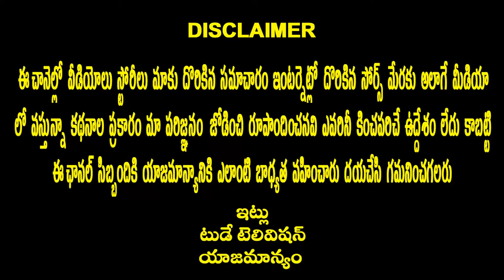mithuna Rasi (May 2021)Telugu May 2021 Rashi Phalithalu |gemini ||Today Television